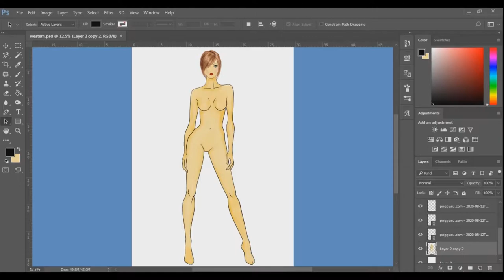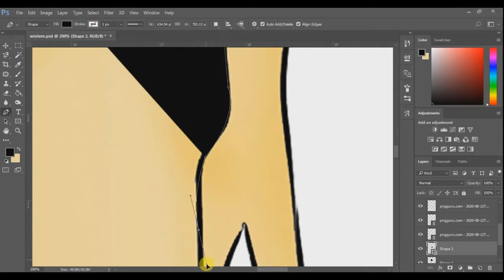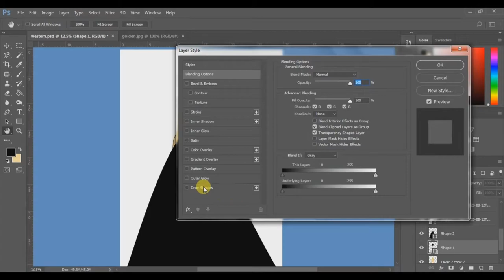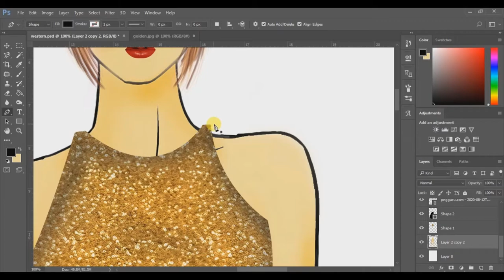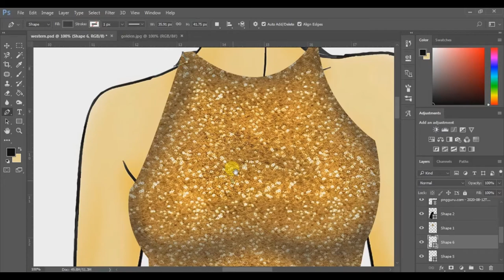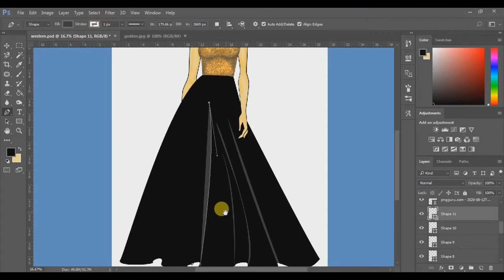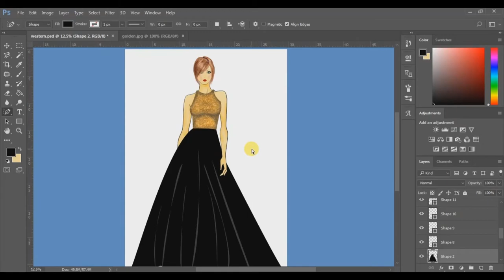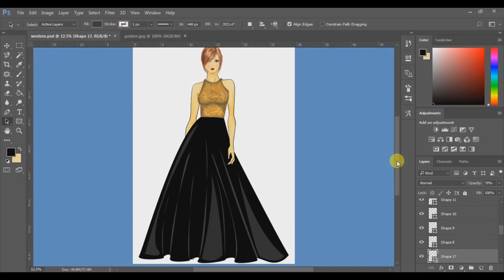Photoshop western gown dress / Add fabric pattern to clothing / Dress Illustration in Photoshop 2020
WELCOME Friends, Aap sabhi ka swagat hai hamare Fashion&GraphicsWorld ki chotti si duniya mein. Aj ki video mein hum apko sikha rahe hai ki photoshop me fabric pattern ko garments me kaise add krna hai wo bhi bohot hi easy way ke saath. Isme humne glitter fabric print diya hai aap koi bhi fabric de skte hai..Jis se aap apne Croqui k upper different colour or style ki dress drape kar skte hai. banane ke liye humne Photoshop Cc version ka use kiya hai ap koi bhi Photoshop ka version use kare .

Aur kuch Tips&Tricks ke baare mein bhi Jankaari di jayegi.

Ismein hum simple or basic western dresses bnayi hai .

Umeed krte hai ki video apke liye useful rahegi aur aap comment section apne suggestions de kar hume motivation jarur dege...
Aur sath mein hi video achi lage to like krna mat bhulna apka 1 like hamare liye bht jruri hai,,,, Video ko apne friends k sath jada se jada share kre.
Jaldi milte hai apni aane wali nayi VIDEOS ke sath.

1. Working with Hand Sketches
2. Rendering Faces
3.  The Magic of Brushes
4. Working with Scanned Fabric
5. Working with Pattern Fills
6. Adding Texture with Filters
7. Rendering Styles and Techniques
8. Layout Techniques

√How to add pattern to clothing in photoshop
√How to create fabric texture in photoshop
√How to add pattern and textures to clothing in photoshop
√Fabric texture photoshop tutorial
√Fashion designing in Adobe Photoshop
√photoshop me fabric pattern kaise add kare
√Put any design into clothing in photoshop